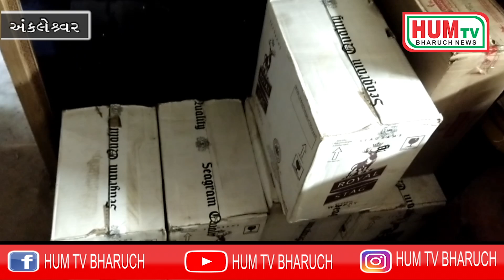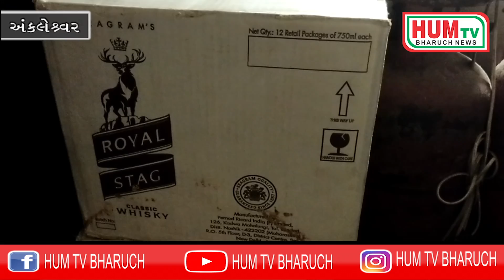મુલદ ચોકડી નજીક ચાલતો આવેલો વિદેશી દારૂ સાથે બે લોકો ને એલસીબીએ ઝડપી લીધા